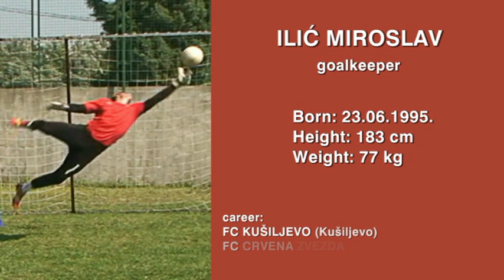MIROSLAV ILIC - GOALKEEPER TRAINING 2015